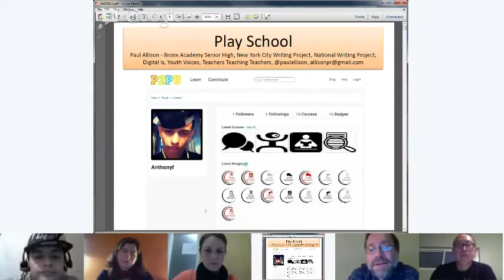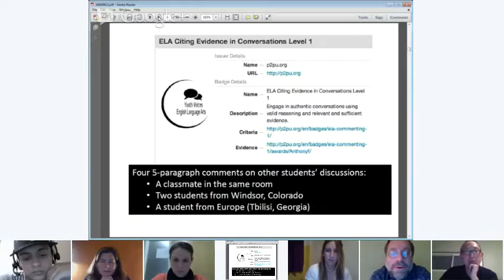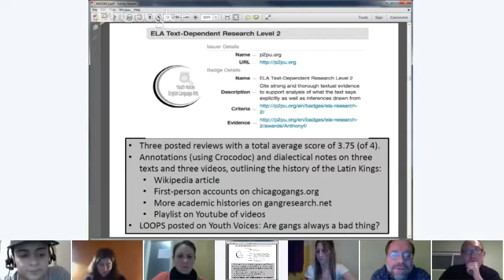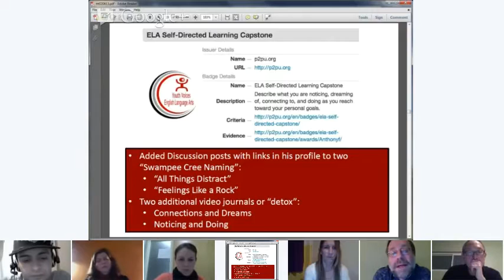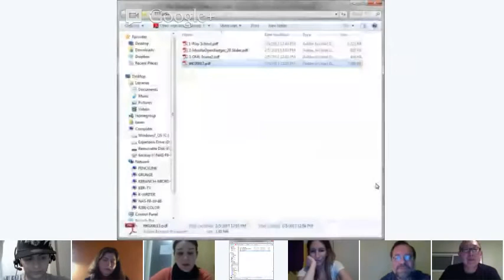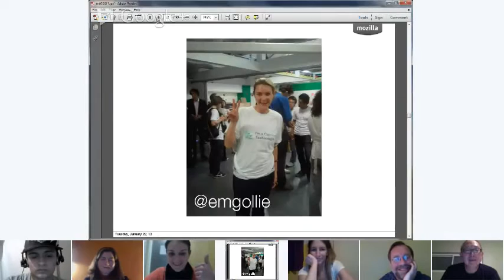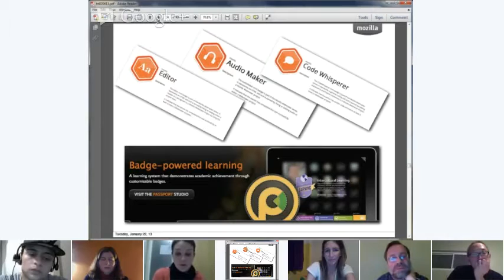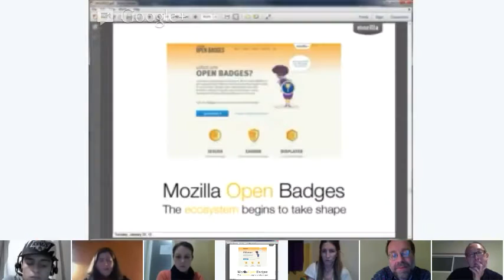TTT#335 Play Youth Voices: It's not a game